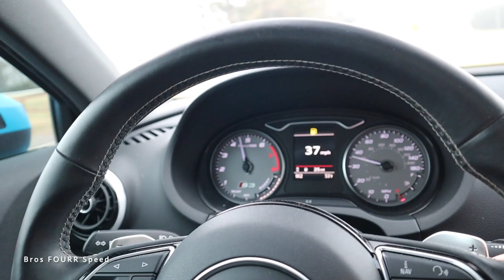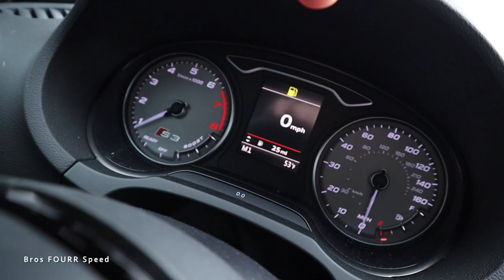Destroyed My Wife's S3 Driving 1,600 Miles in the Snow! *Winter Beater*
👋 We just drove 1,600 miles in the middle of one of the coldest winter fronts the US has seen! Driving my wife's Audi S3 from NC to MI in 12 degree temperatures! It was ice cold heading north and halfway it started to snow! We drove about 6 hours through some slush and snow, but the Audi S3 didn't skip a beat! The Quattro AWD and Michelin all season tires tackled winter driving like nothing! However the S3 got destroyed with all the salt, snow and dirt on the roads! Filthy dirty and way more build up than we ever get in our area. Also my removable spray paint job on the front lip literally pealed nearly all off! This paint has been doing great on my GTR brake calipers, but some how on the front lip, the freezing temps and snow pealed it off. So in todays video I give an update after we drove the S3 to Michigan and back in the winter through the snow and give it a much needed detail to get back to being a road worthy car! S3 cleans up well, and only got the slightest damage from some road debris. We bought the S3 knowing it would be used for long distance driving up north, and the S3 would be our winter beater for things like this. When we replace the S3 with the new RS3, I'll definitely PPF the front for future winter trips! In this video, I'll introduce you to my wife's Audi S3 that we used to drive around during the winter. This car is a BEAST in the snow, even tho I've managed to destroy it while driving 1,600 miles in the dirty winter roads!

If you're looking for a winter beater car that can handle the snow and ice, then be sure to check out an Audi S3! This car is perfect for anyone who wants to drive around during the winter months and conquer slippery icy roads! Your car may get ruined with all the road grime and dirt, but as long as you clean it well afterwards, your winter beater Audi S3 will be back to good shape!

SAVE 10% by using "Brosfourrspeed10" on your next purchase!

Our Equipment:
- Cannon M50
- Rode Mic
- Joby Suction
- 64GB SD Card
- GoPro Hero 10
Destroyed My Wife's S3 Driving 1,500 Miles in the Snow! *Winter Beater*